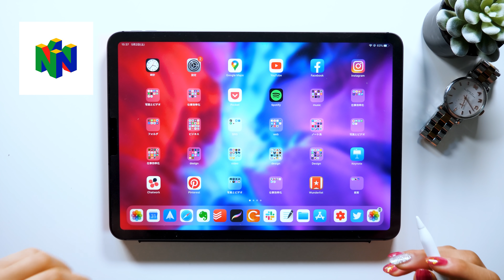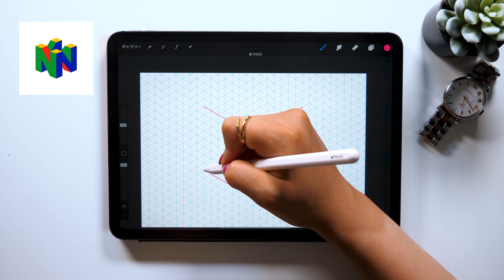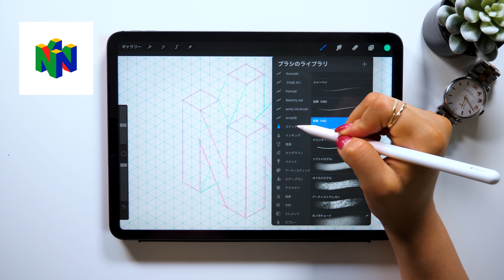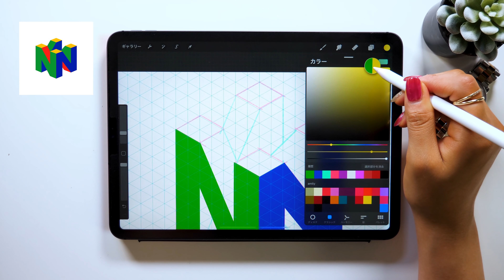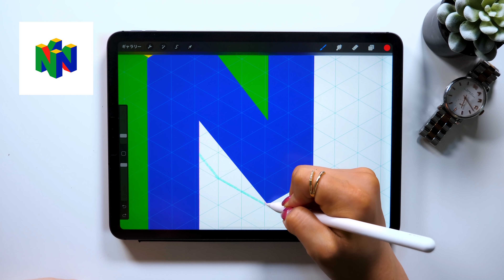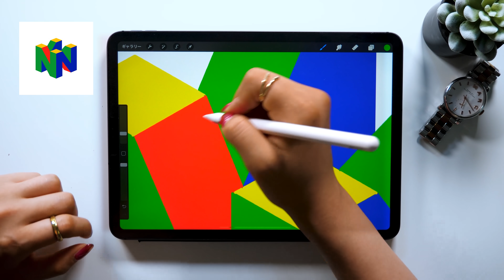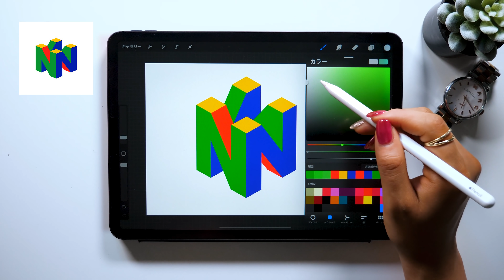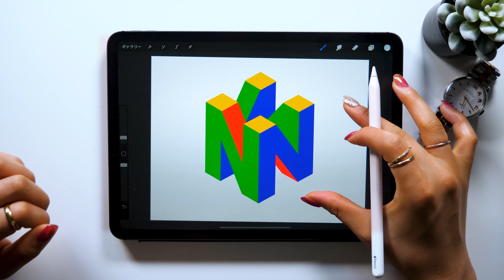Nintendoのロゴを一瞬で描く方法★ Procreateでアレを設定するだけ。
Procreateの描画ガイド使うと一瞬で描けます。

▼使用ツール
・iPad Pro 2020 / 11inch 1TB cellular model
・Apple Pencil
ペーパーライク保護フィルム (ELECOM)
カメラ- Panasonic GH5
マイク - Apogee Mic Plus
ヘッドホン - SONY MDR-7506